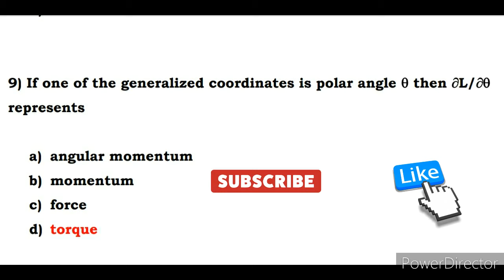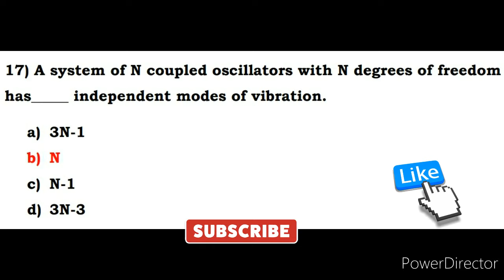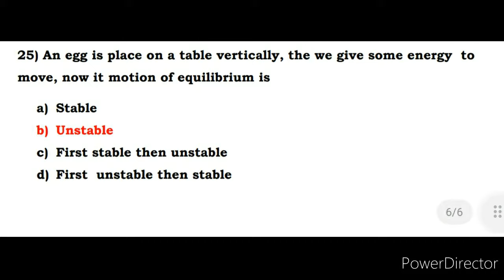Classical Mechanics MCQ. TRB/SET Physics.